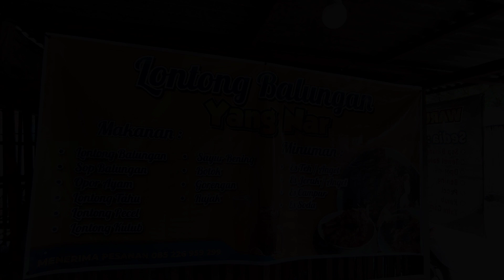LONTONG BALUNGAN "YANG NAR" (2022) - Kuliner Desa Kropak, Kec. Winong, Kab. Pati, Jawa Tengah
lontong balungan "Yang Nar"

pilihan menu:
- lontong balungan kuah santan
- lontong balungan kuah sop
- lontong balungan kuah asem-asem
- opor ayam
dan masakan khas lainnya

kuliner khas desa Kropak,kec. Winong, kab. Pati

lezaat, sensasi kuahnya nendang abissss. (bagi pecinta lemak /gajih bisa minta)

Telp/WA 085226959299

Kalau mau pesen dlu sebelum ke TKP bisa lhoo.

selamat menikmati.

Trip : Rabu 5 Januari 2022 (Guru & Kary. SMA BOPKRI 1 Pati)
pocoX3 (camera)
kinemaster (video editing)
picsart (thumbnail poto)